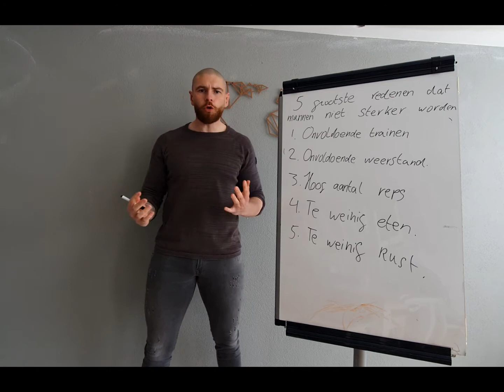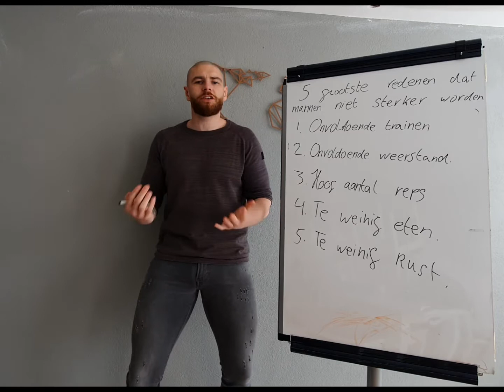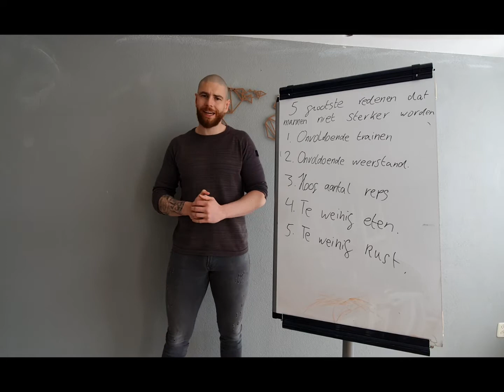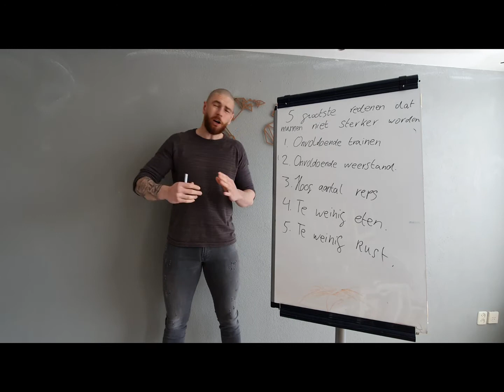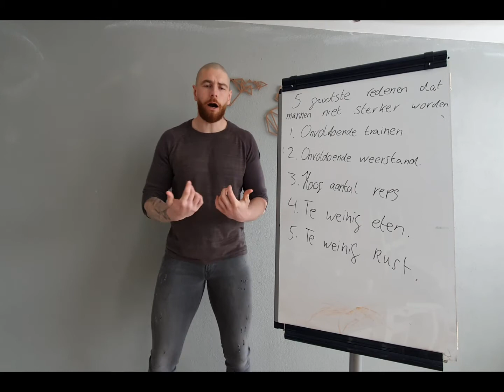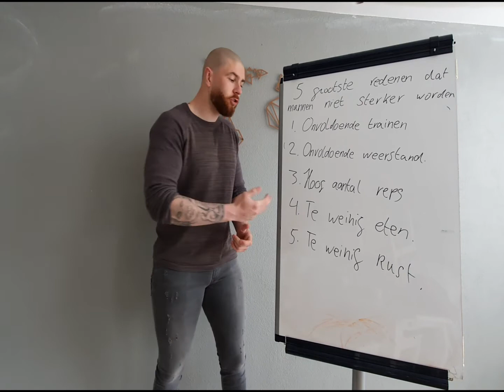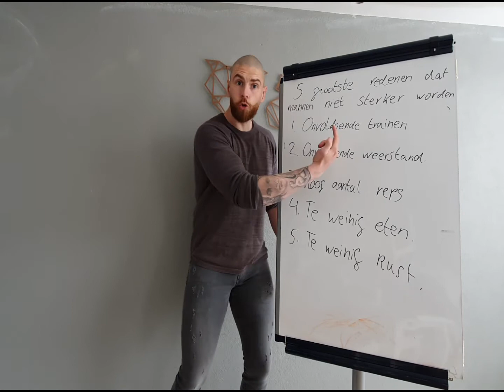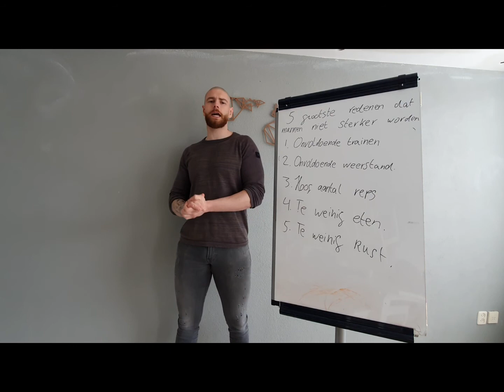De 5 grootste redenen dat het mannen niet lukt om sterker te worden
Ik weet t maatje..

Het is lastig in deze tijd om voldoende materiaal en motivatie te vinden om gruwelijke workouts te klappen!

Maar dat wilt niet zeggen dat het niet mogelijk is om aan je body te werken!

Hieronder de 5 grootste fouten..

1. Je traint niet vaak genoeg! Zorg dat je elke spiergroep minimaal 2x per week belast om voldoende signaal te geven aan deze spieren om te verbeteren.

2. Je traint niet zwaar genoeg.. Dit kan heel goed mede doordat je thuis niet voldoende beschikbaar hebt. Simpele tip: Als je je benen wilt uitdagen, doe alleen maar oefeningen waarbij je 1 been tegelijk traint.

a. Bulgarian split squats
b. Lunges
c. One leg hip bridges

3. Je doet onnodig te veel herhalingen waardoor je meer focust op spieruithoudingsvermogen in plaats van kracht!

4. Je eet te weinig. Of het nou gaat om kcal of eiwit.. beiden heb je nodig om je spieren voldoende te laten herstellen en wekelijks dus meer te kunnen doen aan training.

5. Je neemt te weinig rust gapppp Ik heb het zo vaak gezegd al! Rust is belangrijkkkkk! Voldoende rust op het gebied van kwalitatieve slaap (meer testo), rust tussen setjes en rust tussen trainingen zijn absolute NOODZAAK VOOR PROGRESSIE!

Deze video wil je ook zien! De 5 grootste fouten waardoor het zowel mannen als vrouwen niet lukt om af te vallen [ Live met Danny Hut ]

(2) De 5 grootste fouten waardoor men niet afvalt.. [ Live met Danny Hut ] - YouTube

Wil je Mitchell Dikke beter leren kennen?
En wil je daarnaast je vetmassa verminderen en je spiermassa verhogen..?

Neem deze stappen..

2. Ontdek een video uitleg van de 5 grootste fouten waardoor mannen niet in shape raken!

3. Download mijn gratis Ebook: 10 mythen bij droogtrainen

4. Volg Mitchell Dikke op social media!